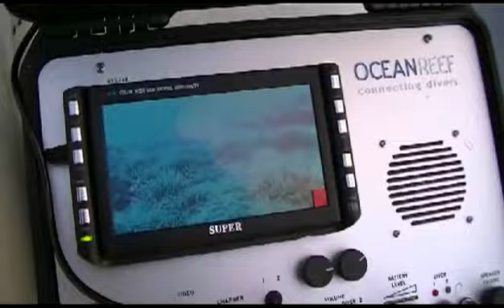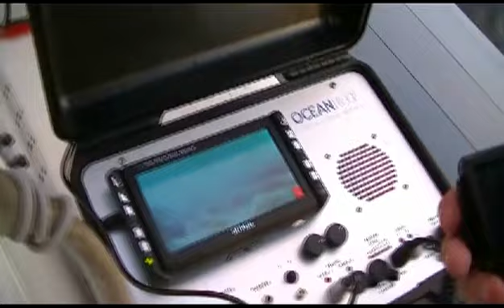Promo - Be Ocean Reef Explorer - .avi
Promo Video attività explorer by Ocean Reef